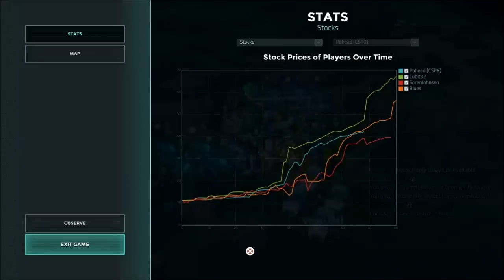Offworld Trading Company: FFA Finals - Game 2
It could end here. Or not. Watch and find out.